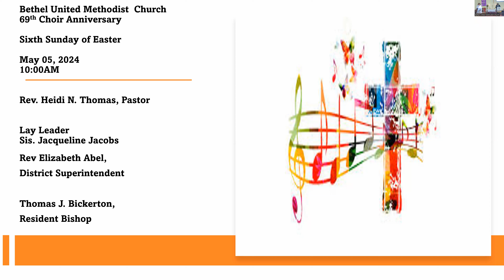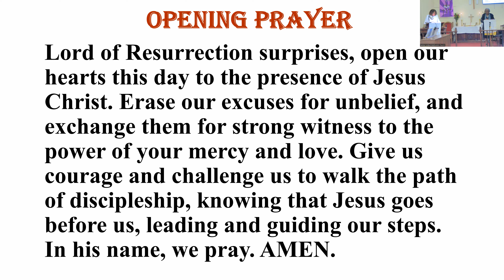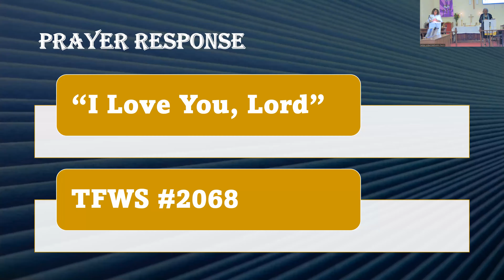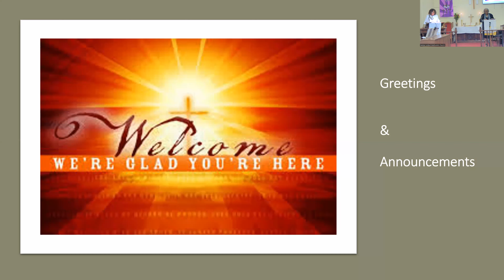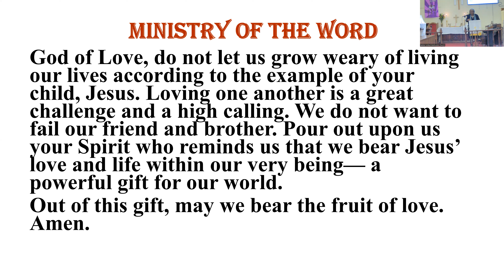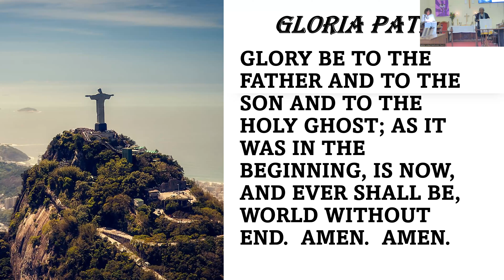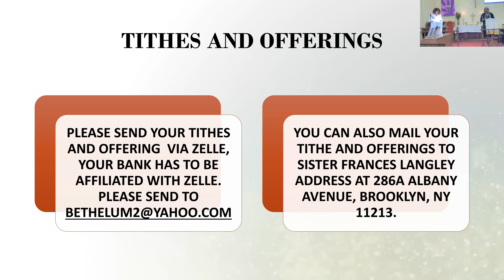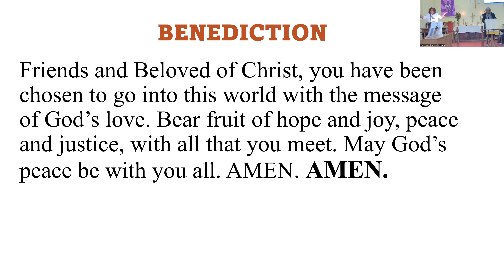Bethel UMC Choir Anniversary 05 05 24